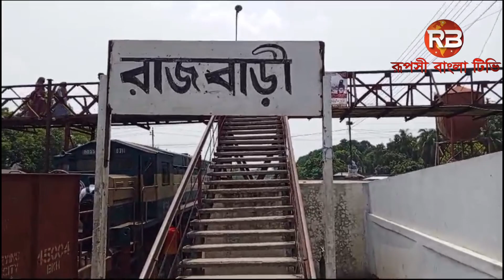রাজবাড়ী রেলগেট রাজবাড়ী শহরকে দুই ভাগে বিভক্ত করে রেখেছে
শিমুল পারভেজ টিটুল জেলা প্রতিনিধি রাজবাড়ী :

রাজবাড়ী শহরের রেলগেটের উত্তর পাশে রয়েছে রাজবাড়ী পৌরসভার এক নং, দুই,নং, তিন নং, আট নং, ও নয় নং ওয়ার্ড, আরো রয়েছে রাজবাড়ি শহরের মধ্যে কাপড় বাজার, পাশে রয়েছে স্টেশন রোড, কলেজ রোড, রাজবাড়ী সরকারি কলেজ,এবং রাজবাড়ী আর এস কে স্কুল,ও রাজবাড়ী বড়বাজার অবস্থিত। এবং স্টেশনের দক্ষিণ পাশে রয়েছে রাজবাড়ী পৌরসভার ৪ নং, ৫ নং,৬ নং, ৭ নং ওয়ার্ড, এবং আরো রয়েছে রাজবাড়ীর ইয়াসিন স্কুল,রাজবাড়ী সরকারি উচ্চ বিদ্যালয়, রাজবাড়ী সরকারি বালিকা উচ্চ বিদ্যালয় এবং পাশে রয়েছে রাজবাড়ী সরকারি মহিলা কলেজ। আরো রয়েছে রাজবাড়ী পৌর ভবন,ও বিভিন্ন প্রশাসনিক দপ্তর,আরো রয়েছে রাজবাড়ী  সদর হাসপাতাল, রাজবাড়ী শহীদ খুশি রেলওয়ে ময়দান,রাজবাড়ী শহীদ খুশি ময়দানের  আশেপাশে রয়েছে অনেক ক্লিনিক এবং ডায়গনস্টিক সেন্টার, আরো রয়েছে অনেক ফাস্টফুডের দোকান শিশুদের খেলাধুলার মাঠ ও রাজবাড়ী শিশু পার্ক, এবং রাজবাড়ী পৌর নিউ মার্কেট।